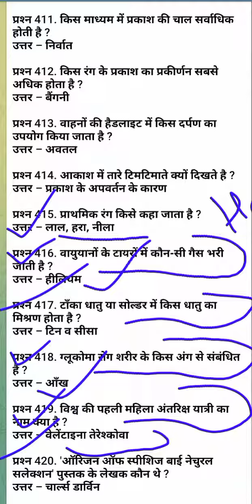General Science question ask in competition exam for Railway SSC NDA etc